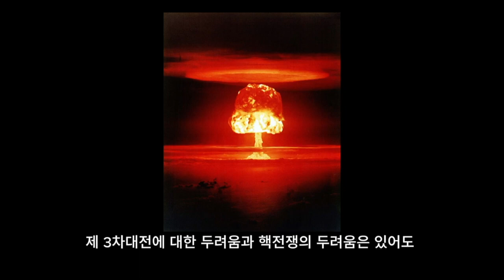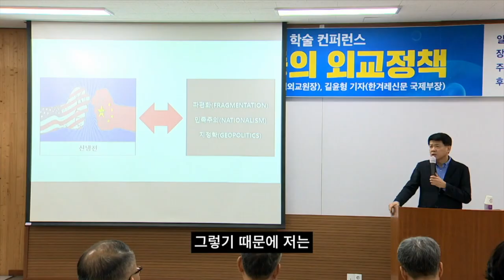[핵심요약] 냉전과 신냉전, 이렇게나 다릅니다 / 그때와 지금은 전혀 다르다 외교 냉전 전 신냉전 김준형 형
[다시보는 김대중 학술회의]
- 신냉전담론은 냉전과 어떤 점이 다를까
- 신냉전담론은 정치적으로 어떻게 활용되나?
- 신냉정담론을 사용할 때 주의를 요하는 이유!!
- 김대중 대통령의 외교를 현재로 가지고 온다면?
- 현재 일어나는 외교들이 가치외교가 될 수 없는 이유

현재 일어나는 외교를 풀어드립니다